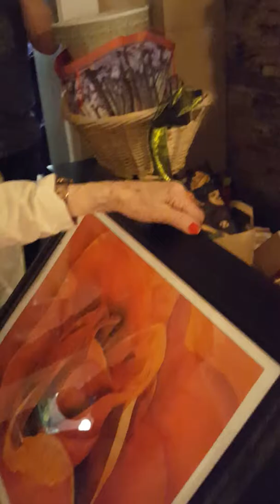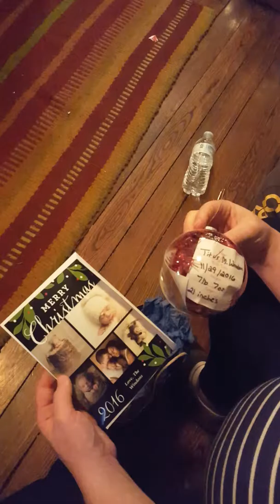Christmas in Harrisburg, 2016- Part 2